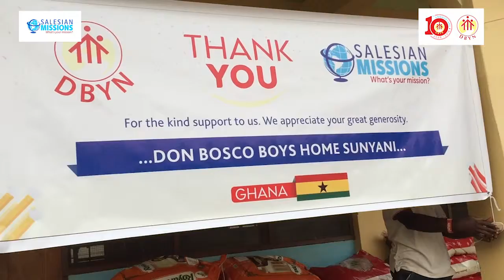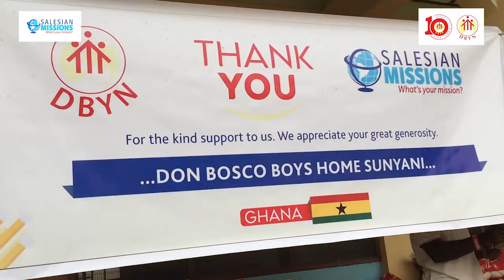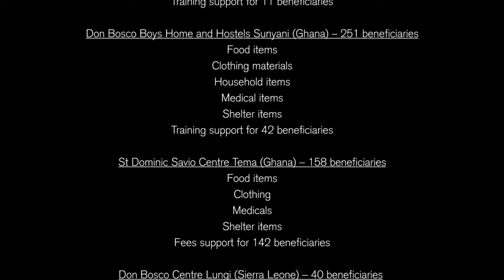RFF PROJECTS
Relief Support for Child protection center was a project funded by the Don Bosco Missions New Rochelle.

See how the food, clothing, cleaning and household items is making the life of youth Ashiaman Child protection center, Sunyani Boys Home, Don Bosco Center in Lungi and Ibadan Bosco boys happy.